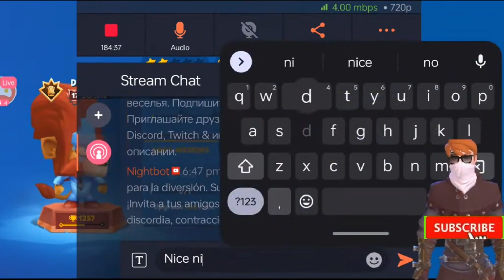💥Duke & 4 Nixes - The Best Revivers 💥| ZOOBA !! zooba bomb #bestbattle